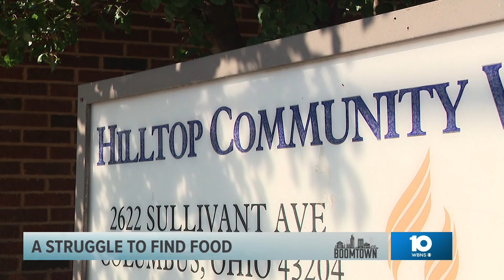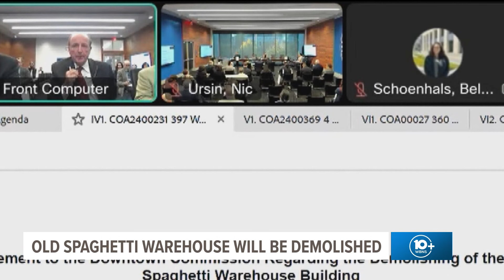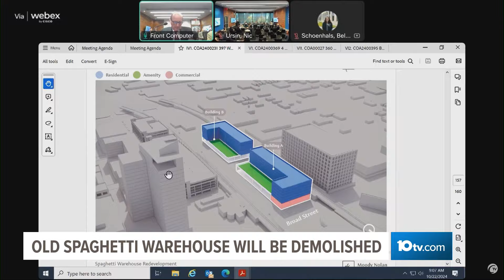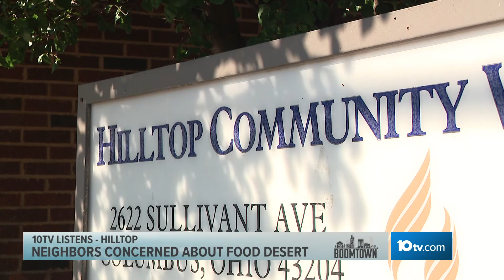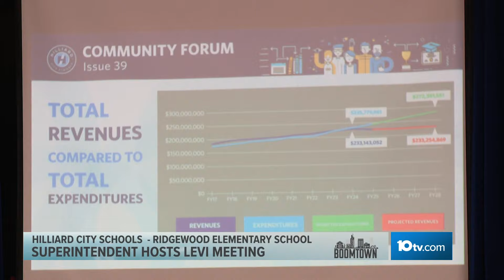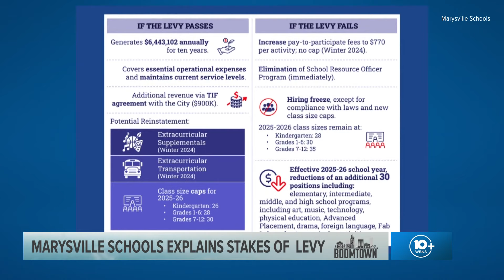This Week in Boomtown: Future of downtown landmark; Eastland Mall next chapter; focus on food desert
"Boomtown" is 10TV's daily commitment to cover every angle of central Ohio's rapid growth. This special compiles the best of that coverage from the past week.